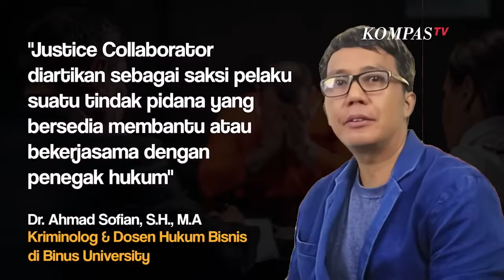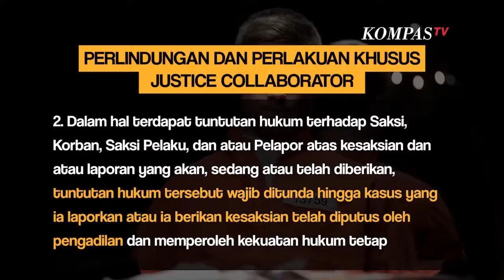Bharada E Jadi Justice Collaborator, Apa Itu ?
KOMPAS.TV-Justice Collaborator adalah istilah yang dipakai untuk seseorang yang jadi saksi namun juga berperan sebagai pelaku kejahatan. Justice Collaborator merupakan pelaku tindak pidana yang bersedia bekerja sama dengan penegak hukum, untuk membongkar kasus tindak pidana tertentu yang terorganisir dan menimbulkan ancaman serius.

Melansir Kompas.tv, seseorang yang menyandang Justice Collaborator, adalah saksi yang sekaligus tersangka yang harus memberikan keterangan di persidangan. "Justice Collaborator diartikan sebagai saksi pelaku suatu tindak pidana yang bersedia membantu atau bekerjasama dengan penegak hukum", terang Dr. Ahmad Sofian, S.H., M.A Kriminolog & Dosen Dosen Hukum Bisnis di Binus University.

Selanjutnya menurut Ahmad, dari keterangan tersebut dapat dijadikan pertimbangan hakim, dalam meringankan pidana yang akan dijatuhkan. Istilah Justice Collaborator pertama kali diperkenalkan di Amerika Serikat (AS) sekitar tahun 1970-an. Kala itu ini merupakan salah satu norma hukum di Amerika Serikat (AS) dengan alasan kebiasaan mafia yang kerap tutup mulut, dengan sebutan lain omerta yang berarti sumpah tutup mulut. Maka mafia yang mau membeberkan informasi, diberikan fasilitas Justice Collaborator berupa perlindungan hukum.

Baca Juga Pengakuan Brigadir RR ke Komnas HAM Sebelum Jadi Tersangka Penembakan Brigadir J di Editor Video & Grafis: Dimas WPS Artikel ini bisa dilihat di